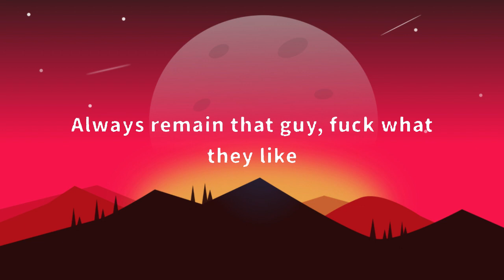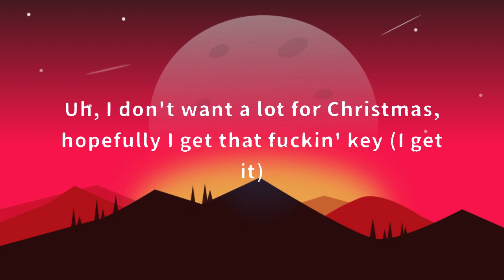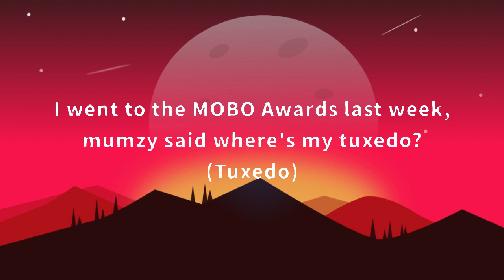SwitchOTR - Tuxedo (Lyrics)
SwitchOTR - Tuxedo (Music Video)

[Chorus]
I went to the MOBO Awards last week, mumzy said where's my tuxedo? (Tuxedo)
Jumper and jeans it is, not falsin' a narrative or fakin' an ego (Uh)
Attendants say "Who's that?", intro time, ah man, here we go (Who's that?)
Rest assured they know I am (Right), let's take a bet, casino

[Verse 1]
It's zero degrees outside
Same inside, so I'm recordin' with my Goose on (Uh-huh)
I hide my face more time
Stay inside since I blew like a nuke bomb (Bop)
Always remain that guy, fuck what they like
There's no act I'll put on (No)
I startеd movin' tight, stay in line
Man shift rows for the columns
I thank the Lord for pushin' and grantin' nominations (Thank God)
You see thе hype thing is capture the flag
Ain't in for that, I play domination (Do it)
I see the light and I'll tell you why, 'cause I caused a spike in music population (Ah)
My hands are tied, man, I'm servin' time
They ain't lettin' drop my shit, constipation (Ayy, ayy, you know, you know)